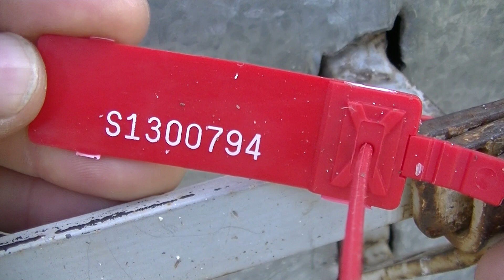1 lot konkursowy WG Giewont 2019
1 lot konkursowy WG Giewont 2019